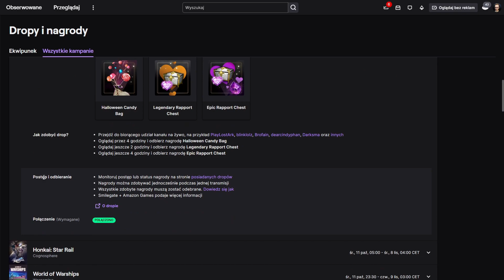DROPY z okazji pierwszej aktualizacji do SOTO | Guild Wars 2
Materiał informujący o dropach z okazji pierwszej aktualizacji do dodatku Secrets of the Obscure w grze Guild Wars 2.

Rekrutacja do Gildii w GW2: Nefezor.7483